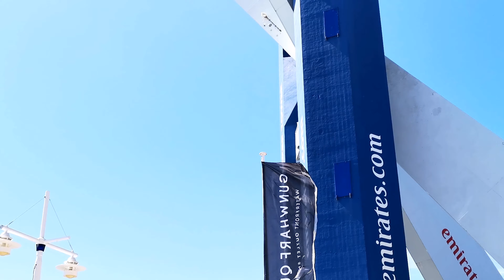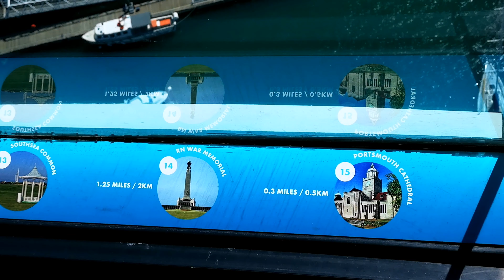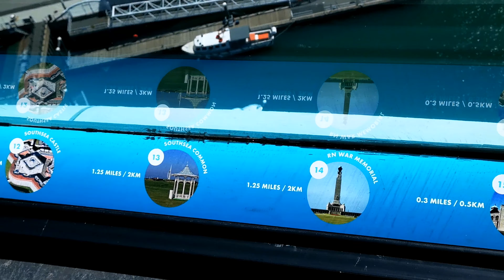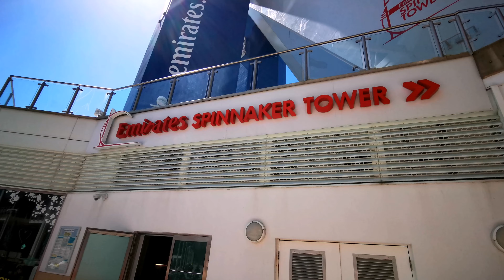Visiting The spinnaker tower in portsmouth England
Portsmouth spinnaker Emirates tower is a great place to visit, and dominating the skyline on the waterfront, over looking the docks, naval yard and Gunwharf Quays, is the fantastic Spinnaker Tower. Soaring a 170 metres high, it is taller than the London Eye, Big Ben and even the Blackpool Tower.
High speed lifts wizz you to the three viewing platforms, one with its glass floor viewing walk, another with the "cafe in the clouds", with the best views ever, and the third which is open air.
With far reaching 350 degree views over the docks.